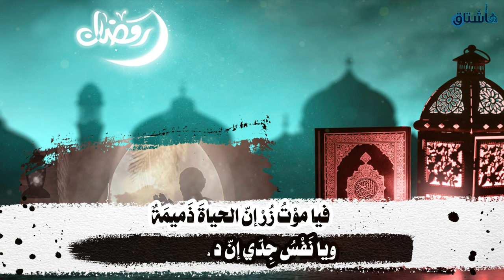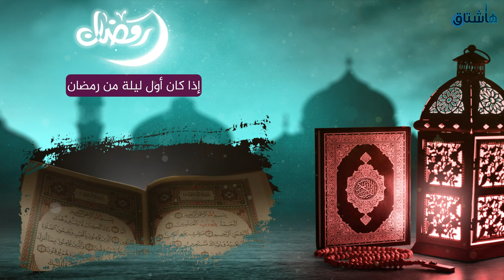كيف أغتنم شهر رمضان؟ مقطع يرفع همتك لاغتنام الشهر الكريم !!!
هاشتاق # هو عبارة عن عنوان أو كلمة مفتاحية وبداخلها مواضيع عديدة ..
فكل عنوان في قناتنا يحتوي على مواضيع وقصص مفيدة ، ماعليك إلا أن تضغط على زر الإشتراك وتفعيل التنبيهات ليصلك كل ما هو جديد .
قناة هاشتاق | معنا ستصل إلى الآفاق